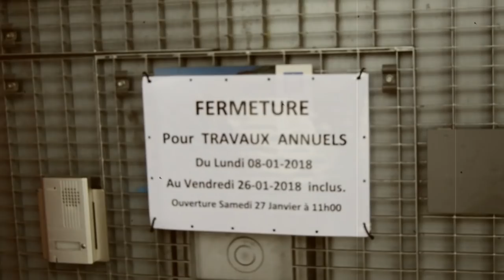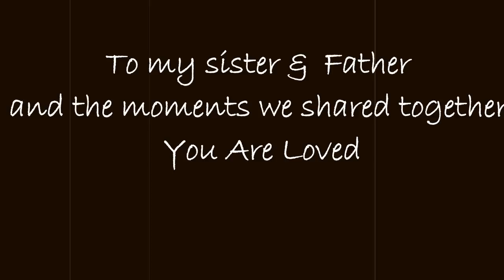Postcards from Grenoble (Vlog) | German Diaries #2 | Sofia Abid 2018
Here are some moments made in Grenoble, France, as I was visiting my sister last month. Grenoble is such a pretty city and it did leave a nostalgic mark on me. I hope you will enjoy coming along.

Thank you for your never ending support.

Sending loads of love you way!